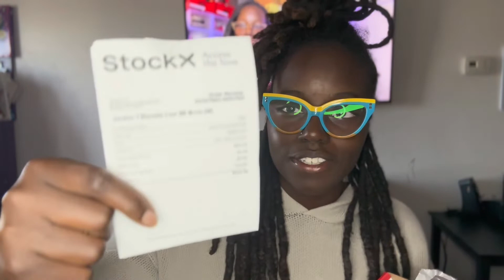THESE ARE 🔥 LOOK AT THE AIRJORDAN 1 ELEVATE LOWS